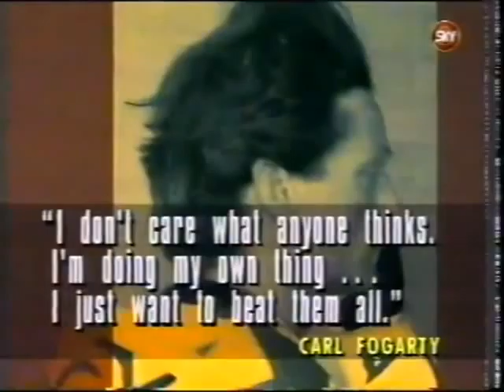1994 Austrian WSBK preview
1994 Austrian WSBK preview, back when the TV coverage was the best it's ever been